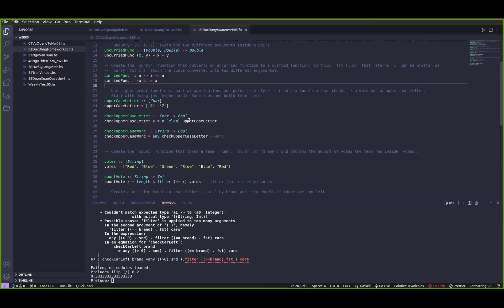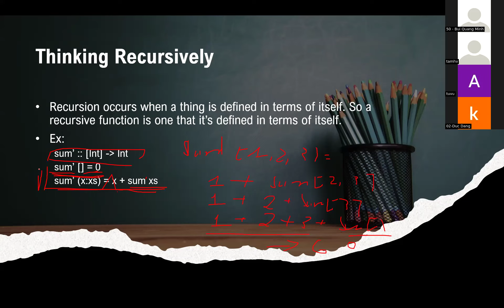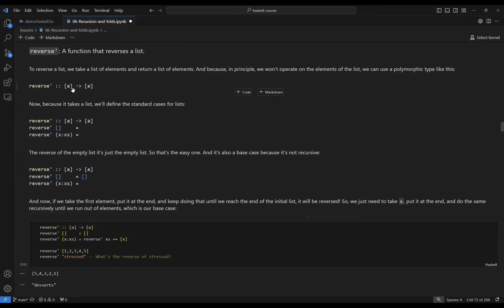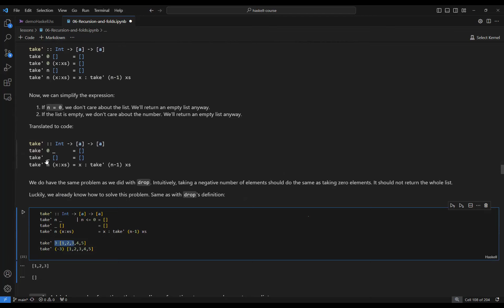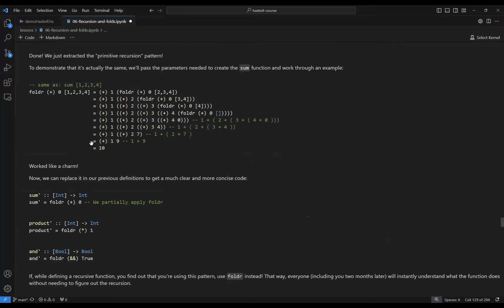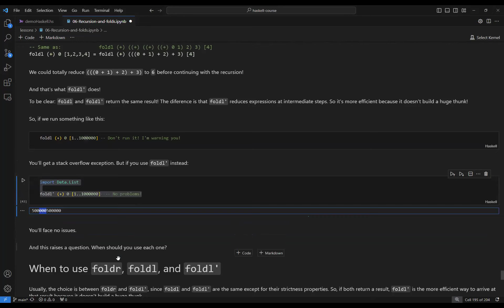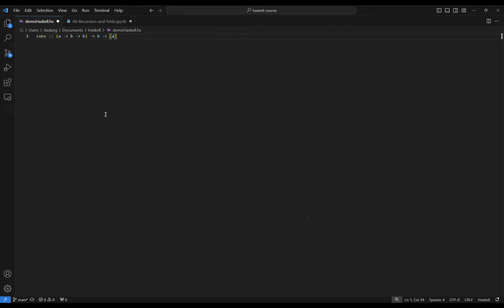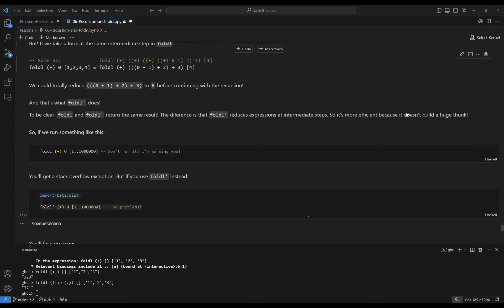Cùng nhau học Haskell buổi 8 ngày 15 5 2024